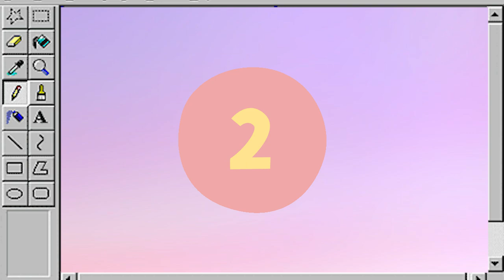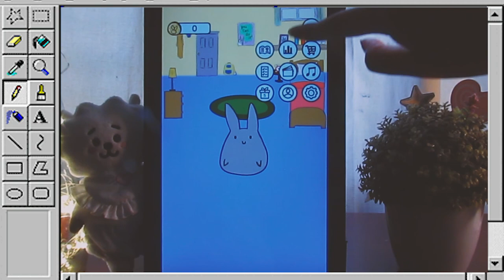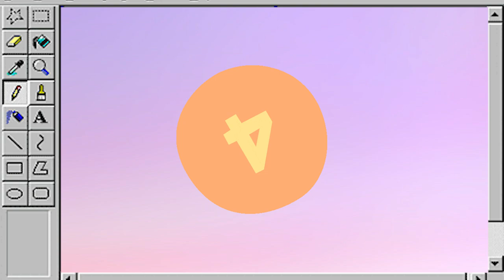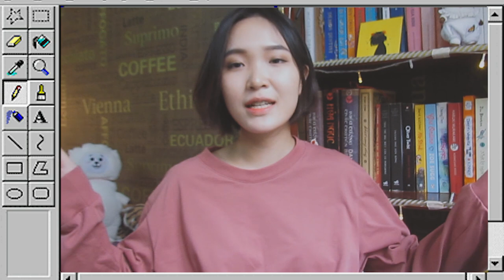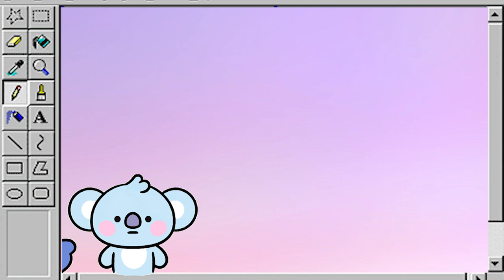Social Media Distancing | 5 cách để dùng MXH mà không nghiện| May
(Camera của tớ bị va đập trong chuyến đi lên núi vừa rồi nên ống lens hơi có vấn đề, các cậu thông cảm nhe ٩(｡•́‿•̀｡)۶ ) Xin hứa danh dự đây là cái video cuối cùng bị như này !!
Trong video này tớ chia sẻ 5 cách để sử dụng mạng xã hội mà không khiến chúng mình bị cuốn vào nó. 5 cách này cũng chính là 5 cách mà tớ đã sử dụng và vẫn đang sử dụng.
Mong rằng các cậu có thể thử thực hiện và từ đó có một mối quan hệ thật mạnh khỏe với MXH của mình nhé!
Video về các app tớ đã sử dụng để học:
Trò chuyện với tớ ở đây nhee
Video này dành tặng ml Phạm Lê Vi, người đã theo t sát sao từ những ngày hai đứa còn là hai đứa ngớ ngẩn :)
Love u